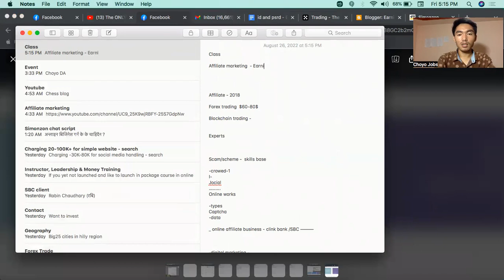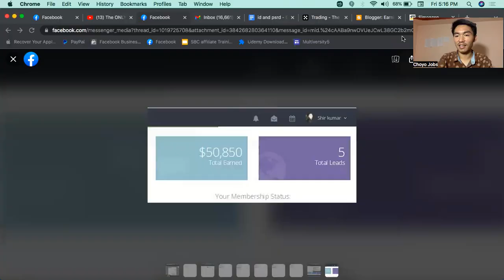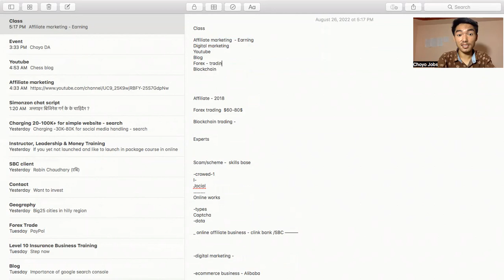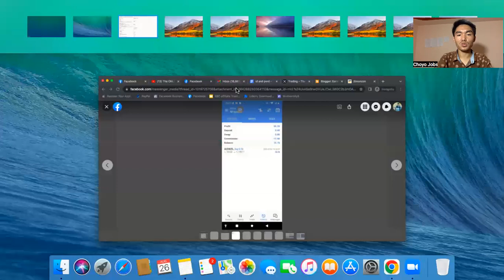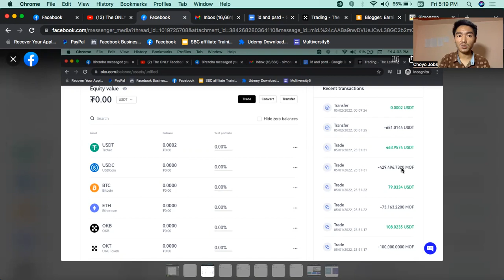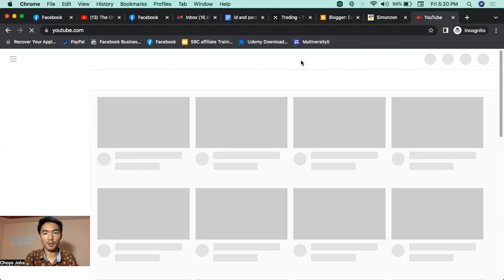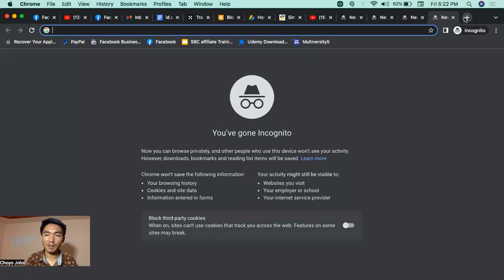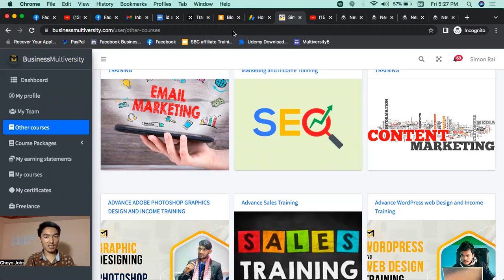मैले कमाउने ४ अन्लाइन क्षेत्रह्हरु जहाँ तपाइले पनि कमाउन सक्नु हुन्छ |Single incomeमा भर नपर्नुहोस।